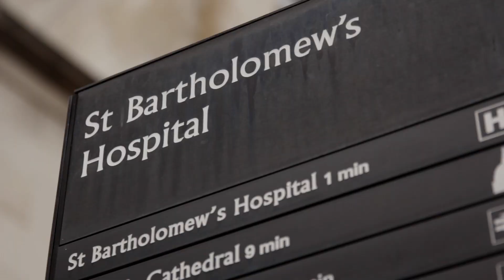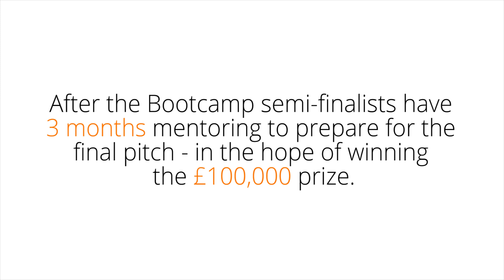OneStart 2015 London Biotech Bootcamp - SR One & OBR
OneStart 2015 London Biotech Bootcamp, 6th & 7th February 2015

OneStart could not have happened without the support of our mentors and partners, Johnson & Johnson Innovation, Takeda Ventures, Bristol-Myers Squibb, GSK, Roche, McKinsey & Company, MedCity, AstraZeneca, Silicon Valley Bank, Forresters, Olswang, Stevenage Bioscience Catalyst, Queen Mary, University of London, and UCSF.

The Biotech Bootcamp, held in both London and San Francisco, is where the OneStart semi-finalists and mentors gather for two intensive days of seminars, panel discussions, pitching and networking.